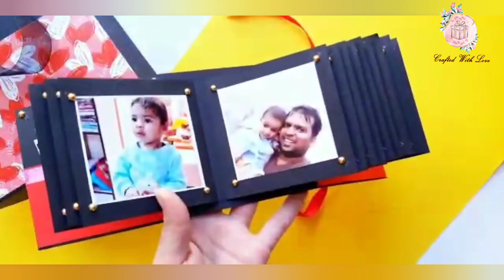Handmade scrapbook, shaker card for birthday, shaker cards for anniversary, handmade cards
Customisation available for any theme or occasion.